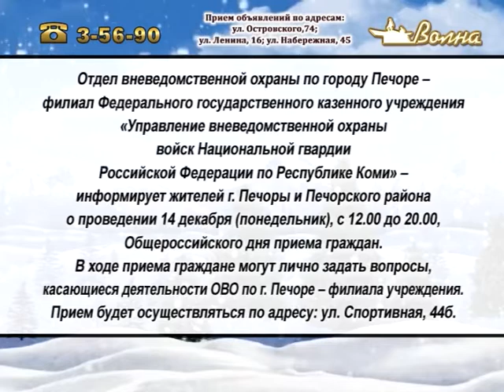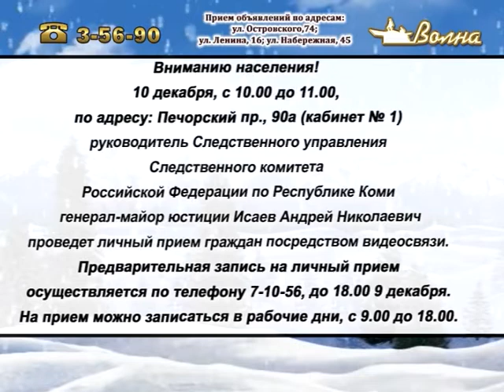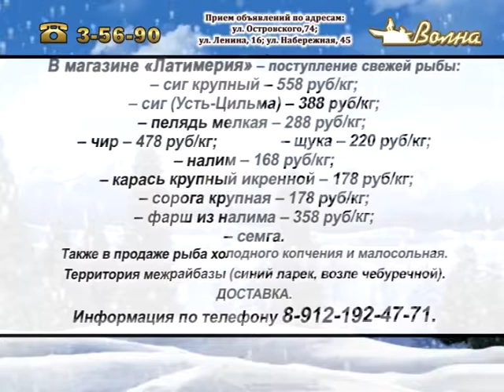Телегазета, ТРК «Волна-плюс», г. Печора, Ю, 07.12.20